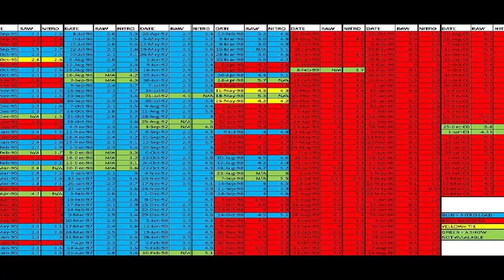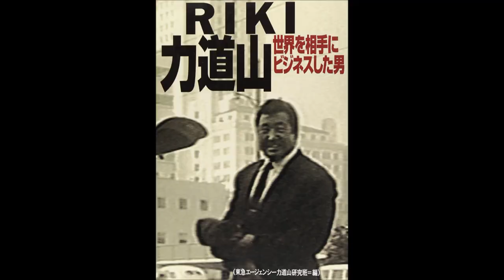greatest japanese wrestlers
Professional Wrestling is an international entertainment sensation. And nowhere else is this more true than in the land of the rising sun. Japan. Some of the greatest wrestlers of all time came from Japan. And with that in mind. Im looking at the ten greatest Japanese wrestlers of all time.